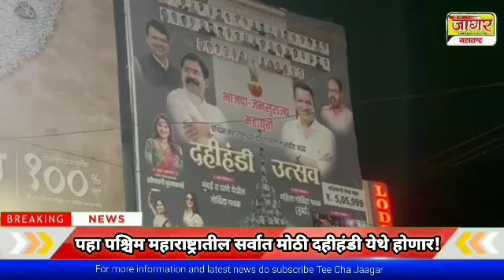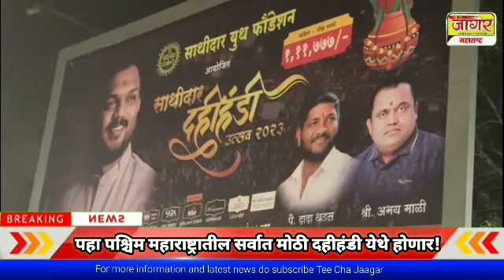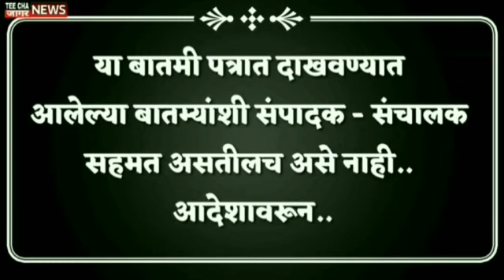पाहा पश्चिम महाराष्ट्रातील सर्वात मोठी दहीहंडी आपल्या येथे होणार! Krishna Janmashtami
पहा पश्चिम महाराष्ट्रातील सर्वात मोठी दहीहंडी आपल्या येथे होणार! Krishna Janmashtami

teechajaagarnews#maharashtra
आम्हाला फॉलो करा तुमचं* com/Sharvaripawarnewseditor/